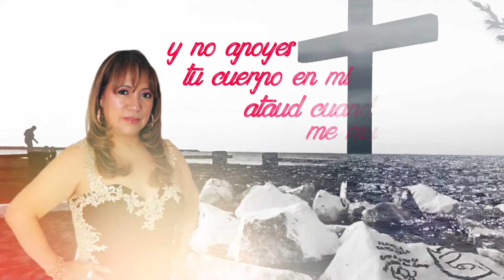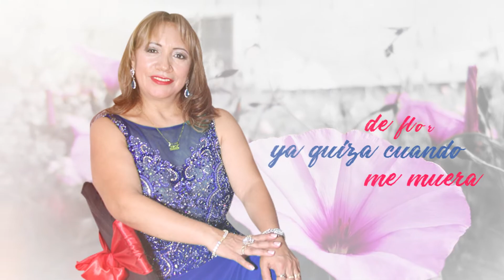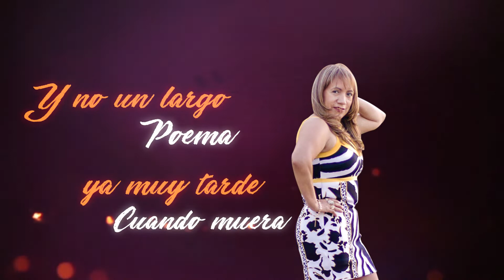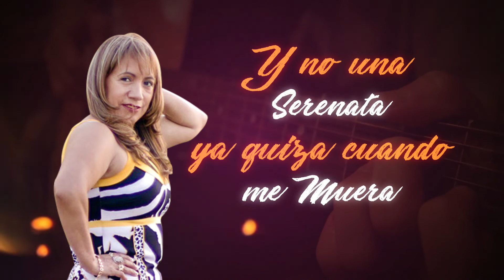MARY CALLE / AHORA QUE ESTOY VIVA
Por que ustedes lo pidieron
D.R.A.